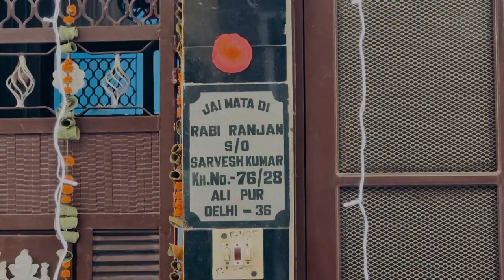छठ पूजा महापर्व 🙏🏼